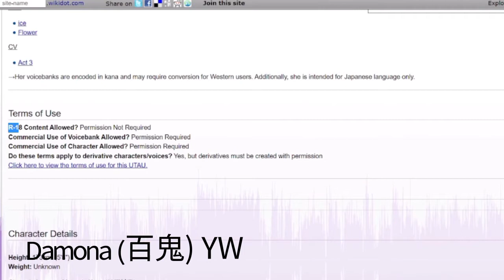( UTAU Talkloid?)Matsudappoiyo finds out about ppoine's TOU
VB used: Matsudappoiyo retake warm (the CV one

MMD credits
ppoiyo model by Itzalune
couch by MikiMikuMMD
PC by Maddoktor 2
used Earthquake effect